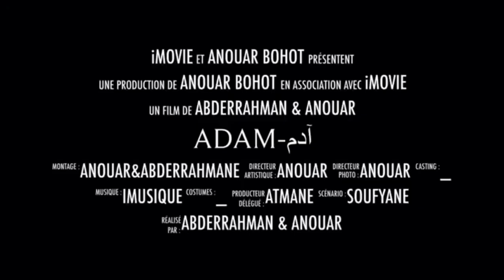عرض تشويقي لقصة مأخودة من الواقع تحت عنوان " آدم-Adam"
شكر وتقدير لي ساكنة مدينة فاس
وشكر خاص لي ساكنة دوار ريافة
شكر وتقدير لي الفنان simo robachi
و الفنان عصام لمزابي
و شكر لي كل من ساهم في هذا الفيلم
adam
sofyan l3dam
otman chakir
hamid bololo
reda
lotcho
mohamed